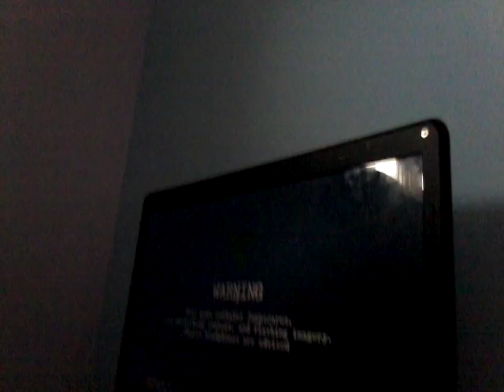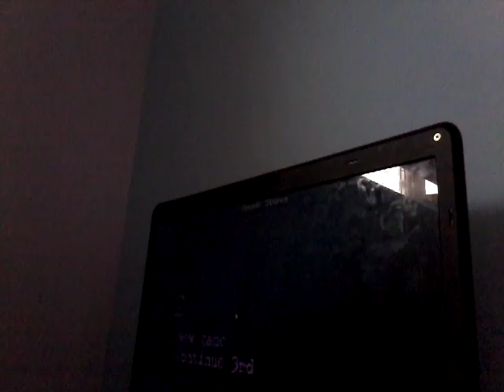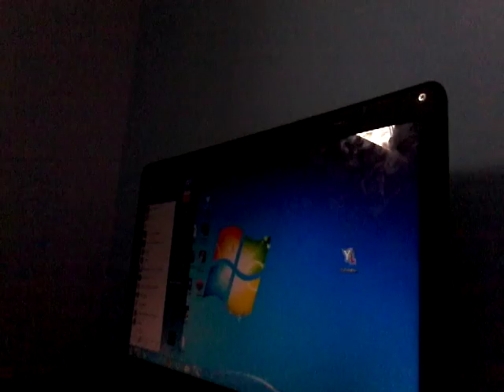We completed night 3